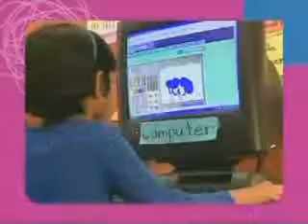INCOMPLETE - Noggin Oobi Short + Use Your Noggin (MERRY CHRISTMAS)